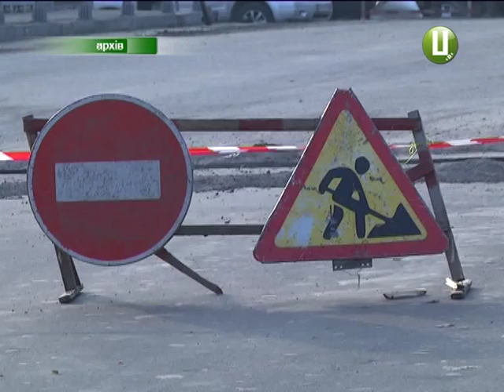ХОДТРК "Поділля-центр" - ЖКГ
Два місяці до старту. Комунальники області активно готуються до нового опалювального сезону. Цього року на ремонт житлових будівель, шкіл, садочків і лікарень, на приведення до ладу водопровідно-каналізаційного господарства і підприємств теплоенергетики в краї мають витратити на 7 мільйонів гривень більше, аніж торік.